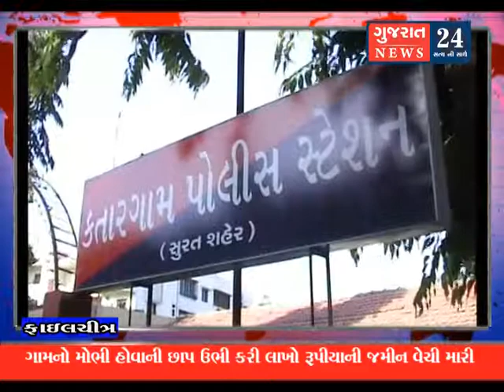katargam cheterpindi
બિલ્ડર અને ગામનો મોભી હોવાની છાપ ઉભી કરી લાખો રૂપીયાની જમીન બારોબાર વેચી જમીન માલીક સાથે લાખો રૂપીયાનો વિશ્વાસઘાત  કર્યાની ફરીયાદ કતારગામ પોલીસ ચોપડે નોધાઇ હતી